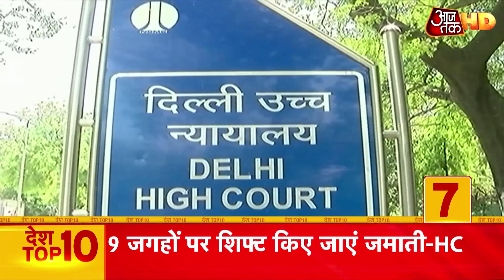Coronavirus: देश में संक्रमण का आंकड़ा 1 लाख 58 हजार के पार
देशभर में कोरोना (Coronavirus) संक्रमण का आंकड़ा 1,58,333 पहुंच गया है, जबकि 67,691 लोग स्वस्थ भी हो चुके हैं. केंद्रीय स्वास्थ्य मंत्रालय द्वारा गुरुवार सुबह जारी रिपोर्ट के मुताबिक देश भर में 86,110 लोग अभी भी पॉजिटिव हैं. वहीं दूसरी तरफ देश भर में इस वायरस की चपेट में आने से 4531 लोगों की मौत हो गई है.